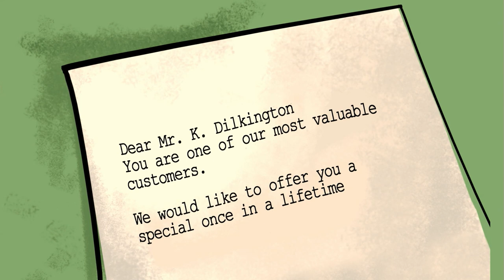Mr Dilkington | The Ricky Gervais Show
The Legendary animated series starring Ricky Gervais, Stephen Merchant and of course the orange head himself, Karl Pilkington.